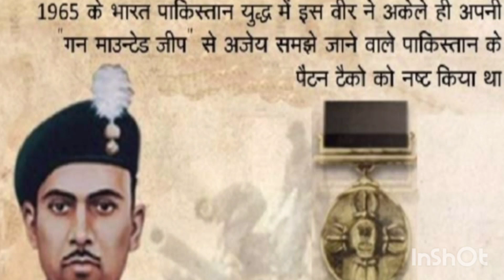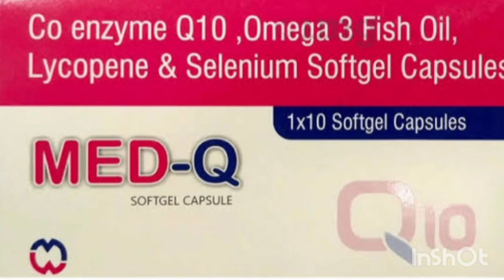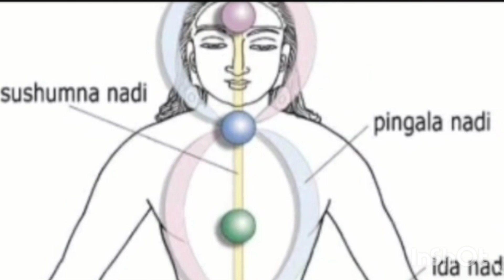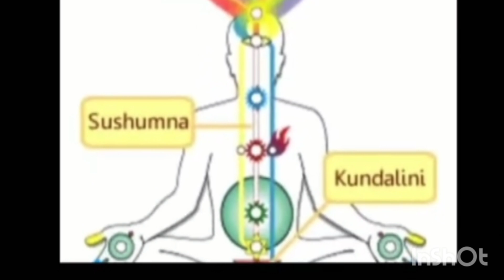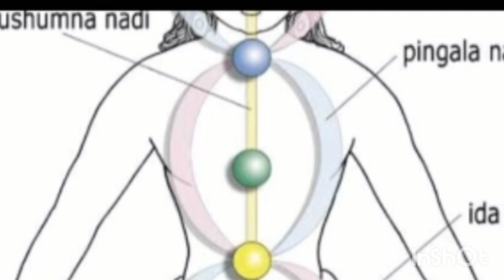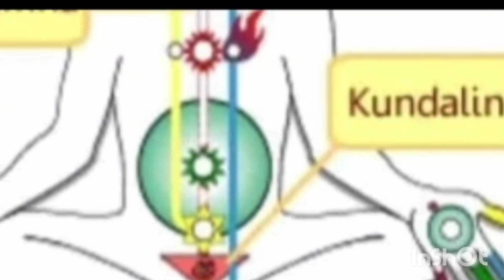manthan , भारत में भारतीयों के विधान की शुरुआत , क्या पुलिस इस व्यवस्था में पारंगत होगी,, मंथन